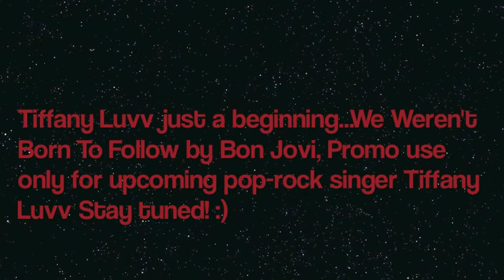Tiffany Luvv 2013...Just a beginning!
Tiffany Luvv 2013, it's just a beginning. checkout her blog Luvv is burning within' to give to the needing!

Music Bon Jovi We Weren't Born To Follow. (C) 2009 The Island Def Jam Music Group Because We Can Album Promo use only for Tiffany Luvv.

OR WHICH VIDEO DO YOU PREFER THIS ONE?